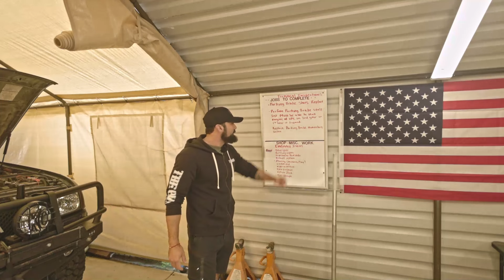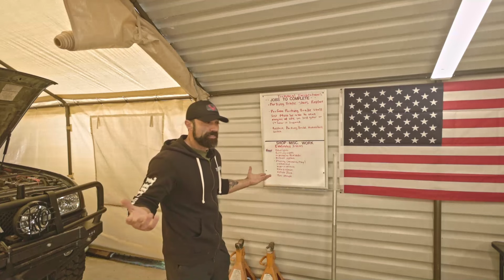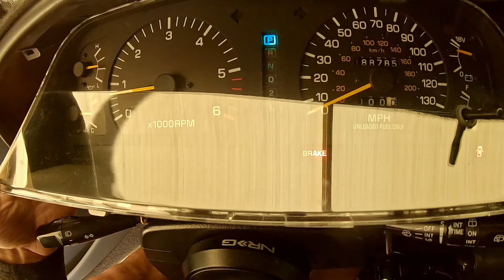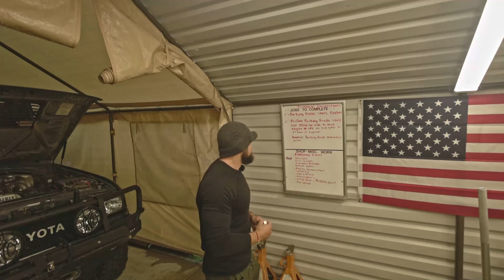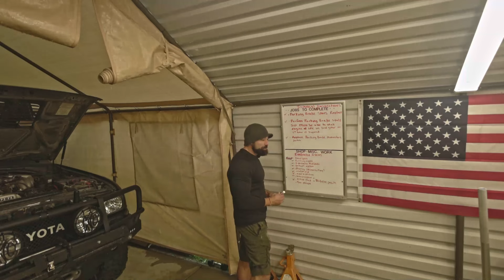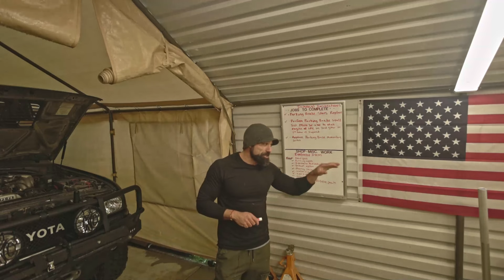Cruise Moab Prep 2 2024 ~ Emergency Parking Brake Stall Test and other Stuff!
Dialing Dusty in for Cruise Moab 2024. Parking brake shoe replacement. Parking Brake Stall Test. Figured out the issue with the parking brake light and switch situation.